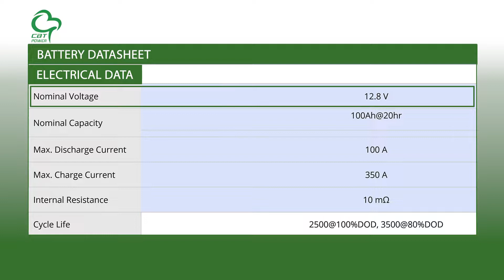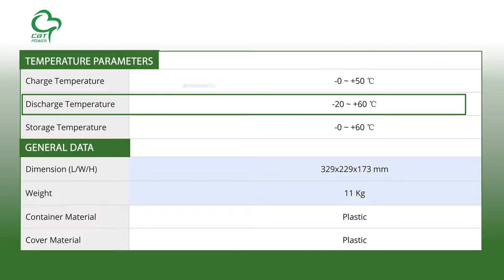CBT Enterprise - 12.8V 100Ah LiFePO4 Lithium Battery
𝐃𝐞𝐬𝐜𝐫𝐢𝐩𝐭𝐢𝐨𝐧:
• Max continuous discharge current: 100A
• Max. Discharge Current(5s): 350A
• MAX Charge Current: 100A
• Static operating current: 50uA
• Bluetooth: PowerQuarry APP
• BMS (Battery Management System)
• High-security performance
• Long life cycle

𝐊𝐞𝐲 𝐋𝐢𝐧𝐤𝐬:

Product profile for CBT Enterprise 12.8V 100Ah LiFePO4 Lithium Battery including product datasheet